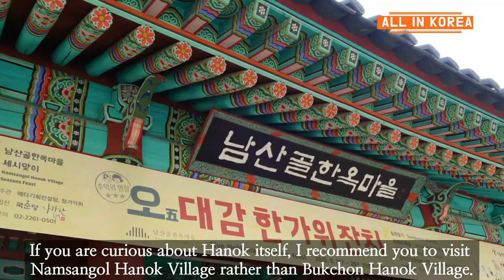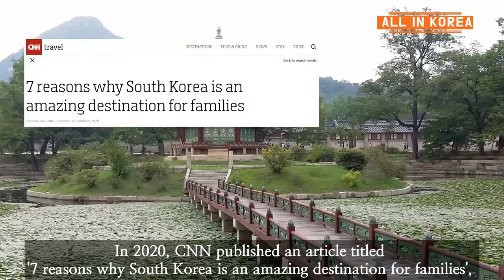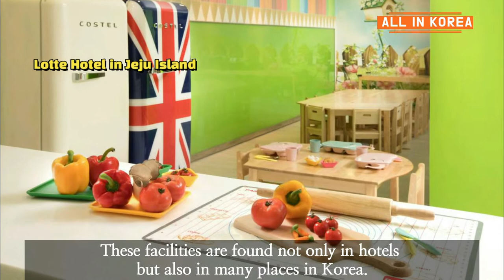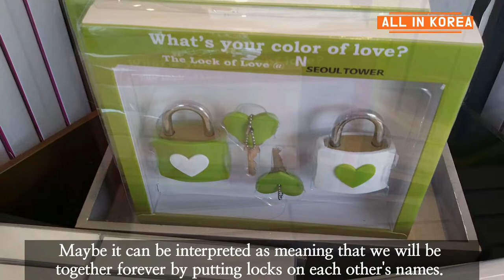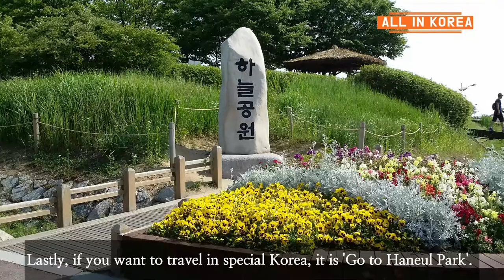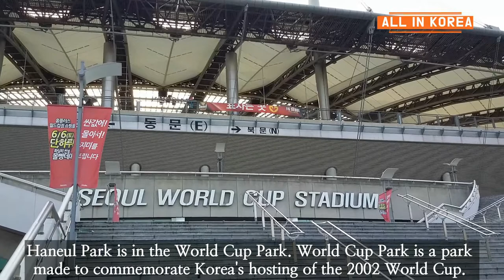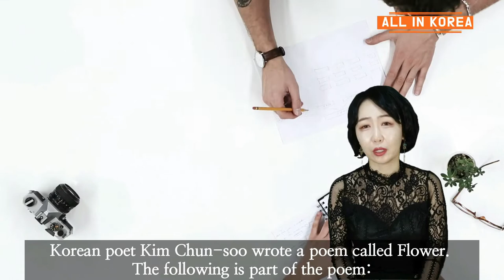7 Ways to make a Special and Fun travel to Korea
Hello, I'm Rebecca of ALL IN KOREA who tells you everything about Korea. What's the reason for a boring trip? The answer is the trip is not special to you.
If you have a trip to see what you want to see, to make you enjoy, and to suit your characteristic, it can't be a boring trip for you. If you're going to have a boring travel to Korea, don't watch this video. ALL IN KOREA will guide you to make a fun and special trip to Korea. Because you who watch this channel are precious.

Okay, then let's get started. Today's topic is 7 ways to make a special and fun travel to Korea. Please watch this video until the end.

First, if you are interested in Korean history and culture, make sure to watch the changing of the guards ceremony.

Second, if you plan to travel to Korea, come with your family. There are many facilities for children. Make full use of facilities for children in Korea.

When you check in advance if there are kids cafes in hotels and shopping malls, and make the best use of them, it will be a trip that will satisfy not only adults but also young children.

Third, if you want to see the night view of Korea, go to Seoul Tower or Lotte Tower.

Fourth, if shopping is for the purpose of your trip, go to Dongdaemun Market and Namdaemun Market. If you don't like the traditional market, go to Lotte Tower.

There are department stores and duty-free shops in Lotte Tower, and you can see the entire view of Seoul through the observatory.

Fifth, eat street food. Especially, make sure to eat tteokbokki.

Sixth, make sure to tour the DMZ in Korea, the only divided country in the world. It will be special.

Seventh, if you come to Korea in the fall, make sure to tour Seoul Hanel Park. You will witness a miracle from landfill to ecological park.